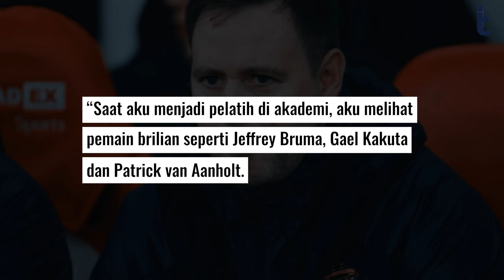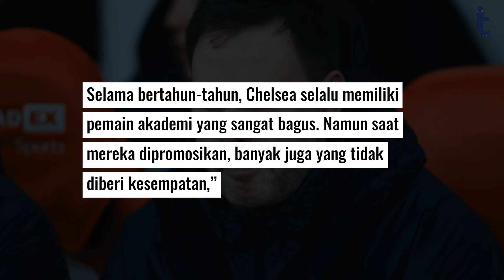Kisah Wonderkid Gagal yang Bikin Chelsea Terkena Hukuman FIFA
SILAKAN TULIS DI KOLOM KOMENTAR KISAH YANG INGIN KAMU TAHU BERIKUTNYA!

Gael Kakuta sempat digadang-gadang bakal menjadi pemain masa depan Prancis. Dia dikontrak Chelsea di usia muda dan menunjukkan performa imprsif.

Sayangnya, mental dan kemampuan Kakuta dipandang tidak cukup kuat untuk membela skuad utama Chelsea.

0:00 Please klik tombol like dan subscribe ❤️
1:00 Membuat Chelsea Terkena Hukuman FIFA
2:44 Terhalang Cedera dan Minimnya Kesempatan Bermain
6:12 Dilepas Chelsea Hingga  Bergonta-ganti Klub

Bagikan juga video ini agar kamu dan teman-temanmu nggak ketinggalan cerita dan fakta menarik seputar sepakbola.